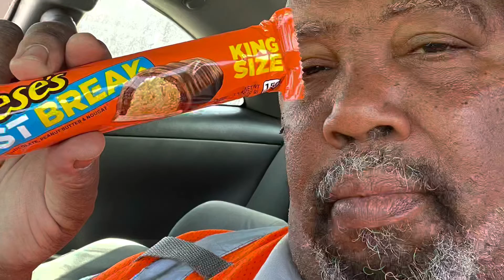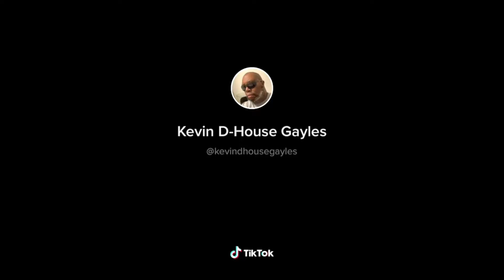Dave Chappell Gets Attacked On Stage In Los Angeles @davechappelle5008 kevindhousegayles #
May 4,2022

He gets uk and still does the show